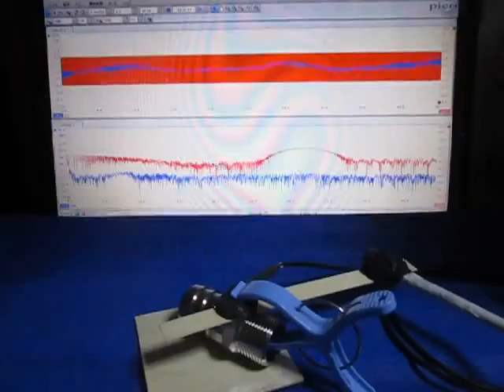超音波プローブの超音波発振制御実験 （超音波システム研究所 ultrasonic-labo）